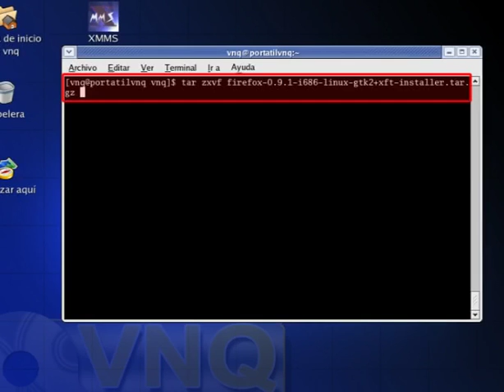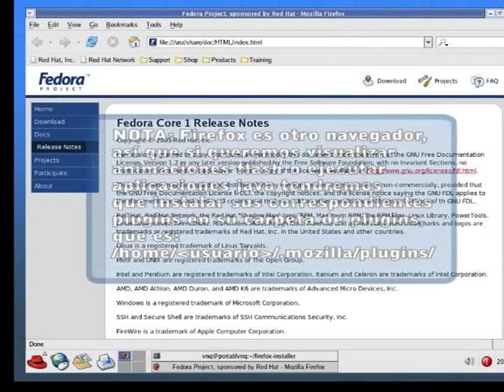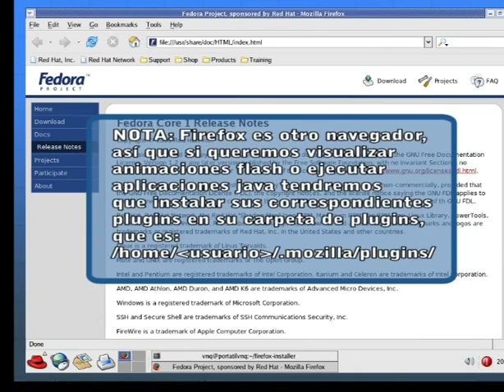Curso Linux 21 Instalacion de Mozila Firefox